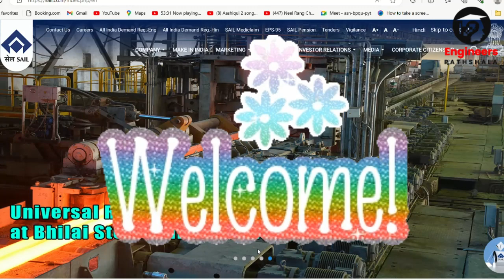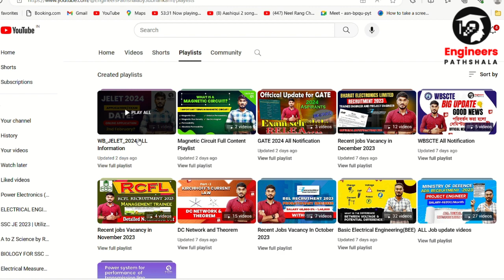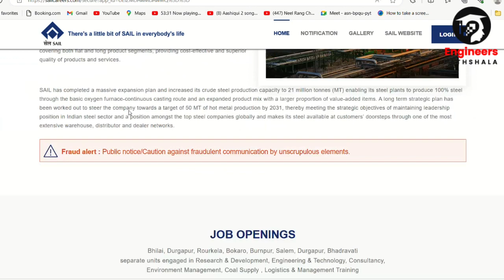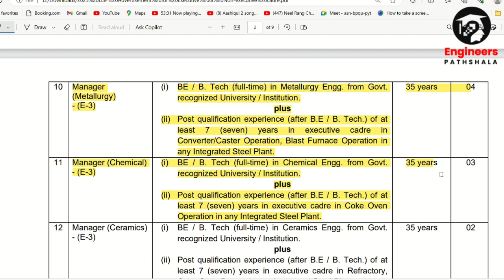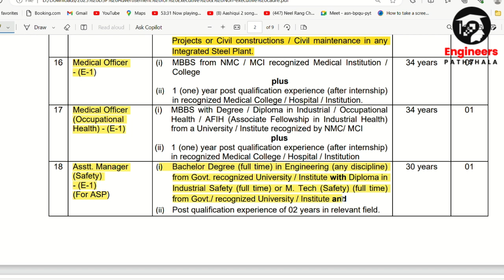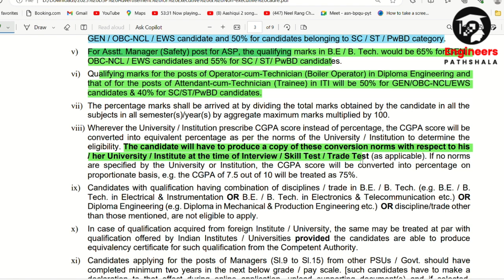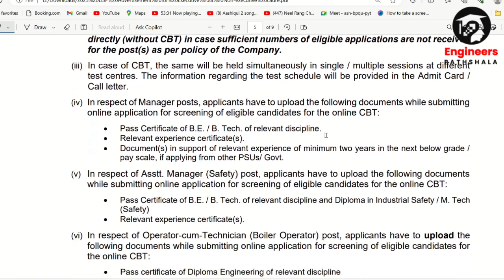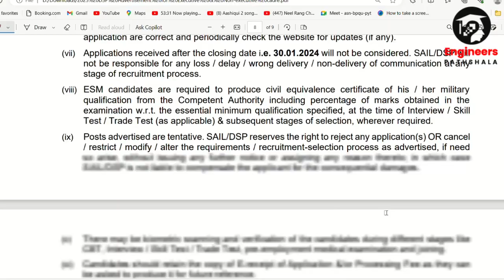🔥SAIL New Recruitment 2024|😱Durgapur Steel Plant Vacancy 2024| SAIL DSP ITI, Diploma, B.Tech/B.E